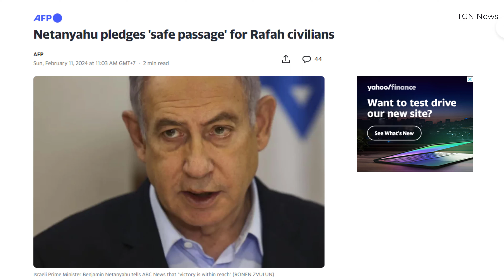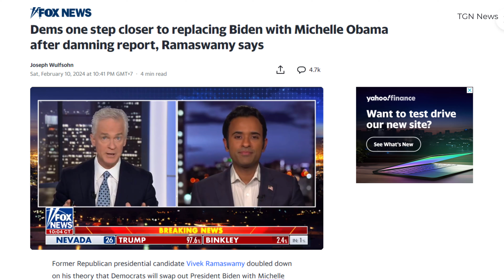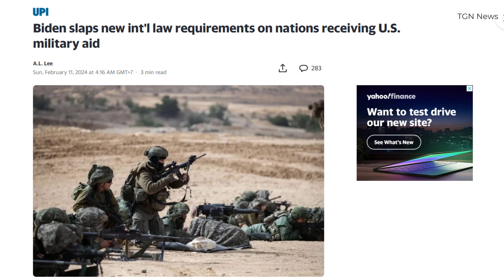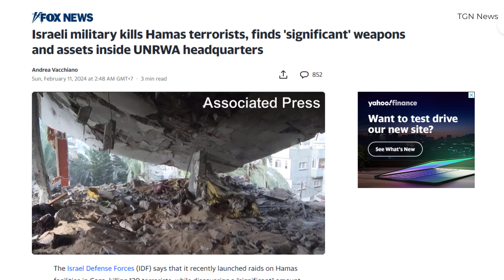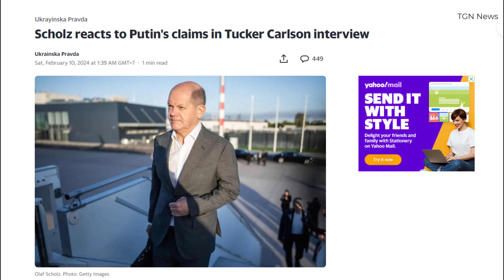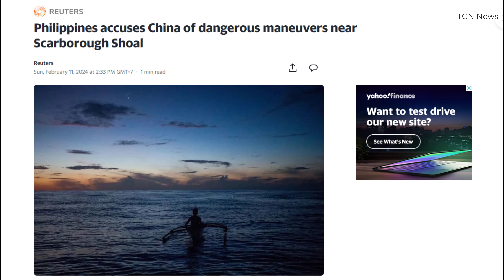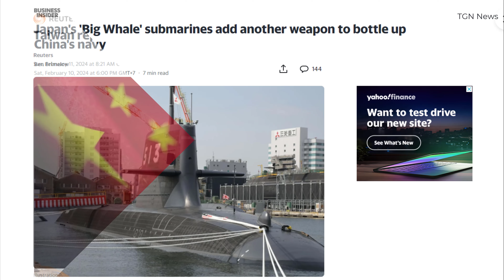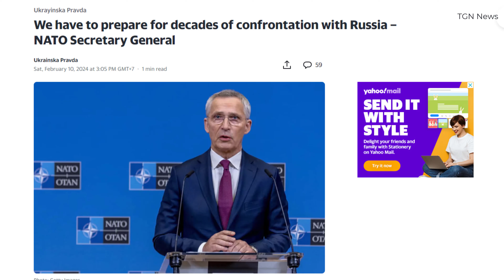🛑 Netanyahu pledges 'safe passage' for Rafah civilians